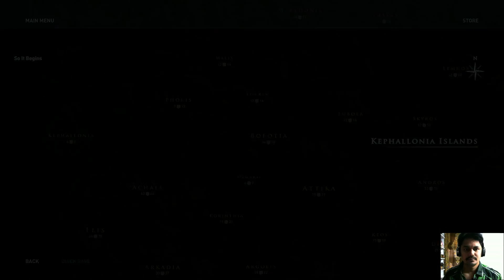Assassin's Creed Odyssey PlayGame Part-4